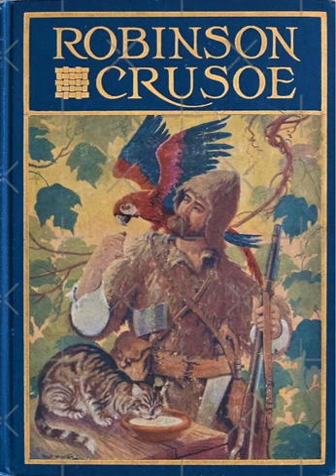Robinson Crusoe Chapter 15 (4)